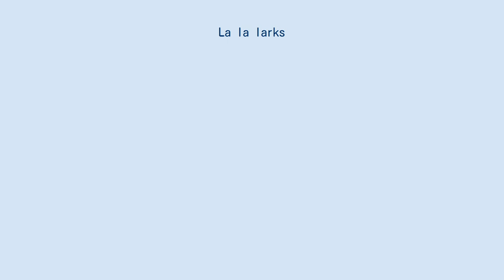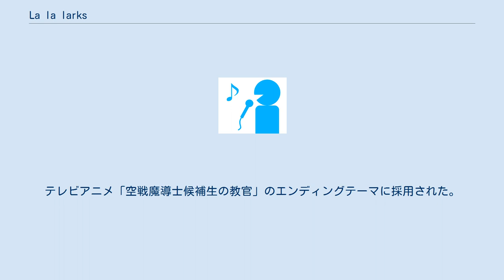La la larks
la la larks（ラララークス）は、2012年に結成された日本の5人組モダンポップ・ロックバンド。
所属レーベルはFlyingDog（ビクター内のレーベル）。
 School Food Punishmentのフロントメンバーだった内村友美を中心に、同バンドのプロデューサーを務めていた江口亮と同じくサポートギタリストだった三井律郎、そして元SADSのクボタケイスケと元GO!GO!7188のターキーという第一線で活躍するミュージシャンたちが集い、2012年に結成されたバンド。
数多くのアーティストのアレンジャー・プロデューサーとして活動する江口をはじめ、ボーカル内村を除くメンバー全員が各自様々な音楽活動を行いながらも、その軸足をla la larksに置いている。
ライブを中心にインディペンデントな姿勢をキープしつつ、栗山千明への楽曲提供、AZUMA HITOMIのアルバム『フォトン』における楽曲「東京」のリミックス参加、Spangle call Lilli lineのアルバム『Since 2』への内村のfeaturing vocalとしての参加など、活動の幅を広げている。
 結成のきっかけは、School Food Punishmentが活動休止した内村のソロ活動のためのサポートミュージシャン探しだった。
ライブの誘いを受けた内村がそれを江口に相談。
ソロとして行うことを決めたものの、「内村友美」の名義ではなく、「la la larks」というソロプロジェクトとして行うことになった。
集められたメンバーはもともと一緒に仕事をしたりバンドの友達だったりして気心も知れていたので、最初のライブで内村が彼らをサポートミュージシャンと思いたくない、このバンドで何かを作りたいと思い、パーマネントなバンドとして活動することが決定した。
 当初なかなかCDをリリースしなかった理由については、「すぐCDは作れる。でもそれをやっていたら、バンドの流れも停滞すると思う。だから、今後の発表の形を真剣に考えるため、出してない」とJ-WAVE TOKYO REAL-EYESへのゲスト出演時に語っている。
またナタリーのインタビューでは、「結成して、すぐにCDを作ろうって感じじゃなかった」としている。
 2012年、ボーカル内村が当時所属していたSchool Food Punishmentの活動休止を機に結成。
 2014年、J-WAVEの番組「TOKYO REAL-EYES」とのコラボ企画でCD「28時」をクラウドファンディングで制作。
開始から40日間で目標を大幅に上回る200万円超の金額を達成。
同年4月26日の放送で初オンエアされ、ラストチューンとして流された後、10月よりエンディング曲として使用される。
 2014年6月4日、1stシングル「ego-izm」をリリース。
同曲はテレビアニメ「M3〜ソノ黒キ鋼〜」の曲として制作され、同アニメのエンディングテーマに起用された。
この曲の制作背景として、以前江口が坂本真綾に楽曲を提供した時に関わったプロデューサーとの縁で、「M3〜ソノ黒キ鋼〜」監督を務める佐藤順一との間を取り持ってもらったのがきっかけとなっている。
同曲は、「思春期の葛藤」をテーマにして制作された。
 2015年7月29日、2ndシングル「ハレルヤ」をリリース。
テレビアニメ「空戦魔導士候補生の教官」のエンディングテーマに採用された。
 2017年8月30日、1stフルアルバム『Culture Vulture』をFlyingDogからリリース。
 2012年 2013年 2014年 2015年 2016年